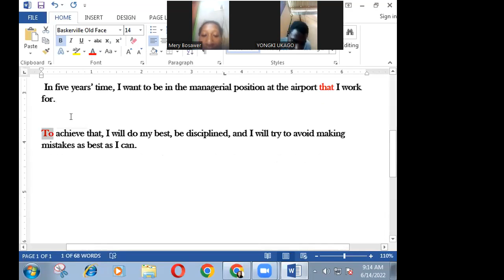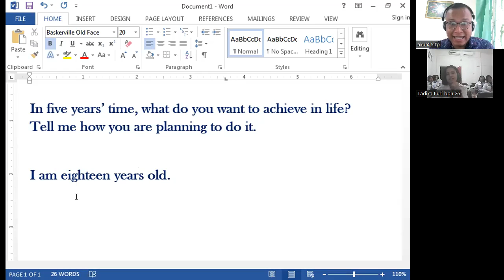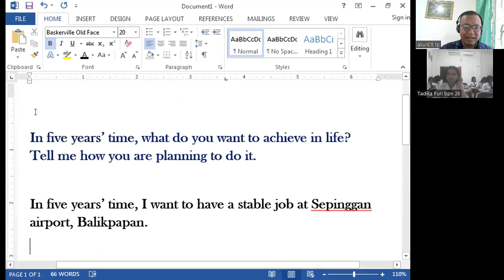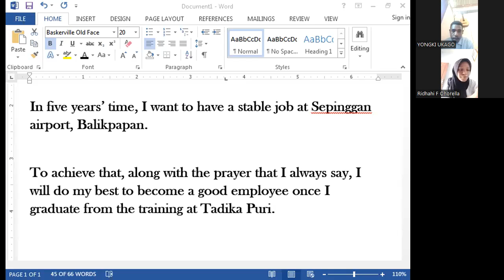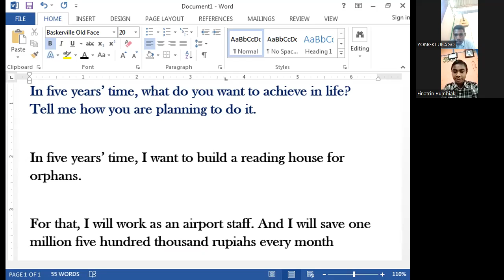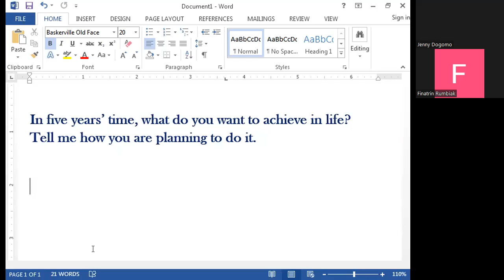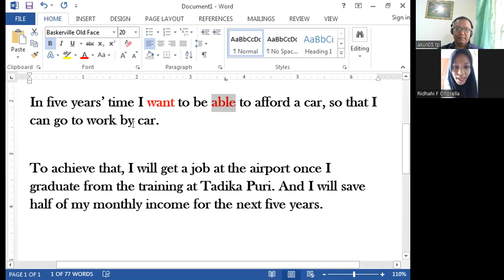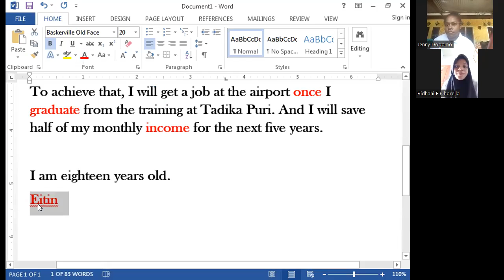PLanning for the next five years with BalikPapan and Manokwari Merdeka